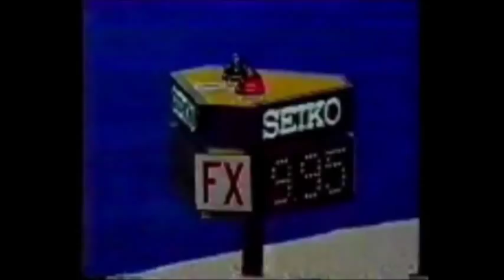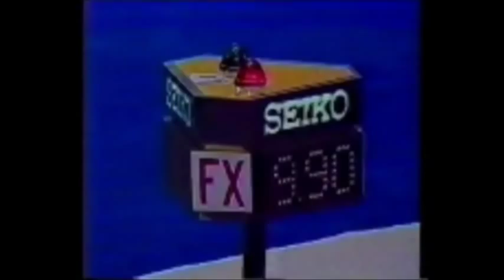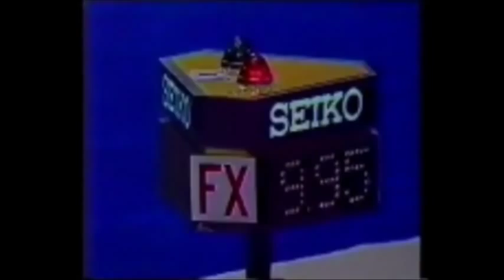1979 Worlds Fort Worth AA & EF (WAG)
'79 WORLD CHAMPIONSHIPS in Fort Worth (USA)
(Merci à Nathalie pour la vidéo)

ALL AROUND
- Nellie Kim (USSR) vault
- Maxi Gnauck (GDR) floor
- Melita Ruhn (ROM) vault
- Suzy Kellems (USA) UB
- Maria Filatova (USSR) floor
- Nellie Kim (USSR) UB
- Maxi Gnauck (GDR) vault
Dr Bailey Cawthron talks about Comaneci's wrist injury

- Maxi Gnauck (GDR) beam
- Nellie Kim (USSR) floor
- Maria Filatova (USSR) UB
- Melita Ruhn (ROM) beam
- Marcia Frederick (USA) UB
Award ceremony

- Marcia Frederick (USA)
- Yanhong Ma (CHN)
- Maxi Gnauck (GDR)
- Emilia Eberle (ROM)
Award Ceremony

BEAM FINAL
- Nellie Kim (USSR)
- Regina Grabolle (GDR)
- Vera Cerna (TCH)
Award ceremony

FLOOR FINAL
- Maria Filatova (USSR)
- Nellie Kim (USSR)
- Melita Ruhn (ROM)
- Leslie Pyfer (USA)
- Emilia Eberle (ROM)